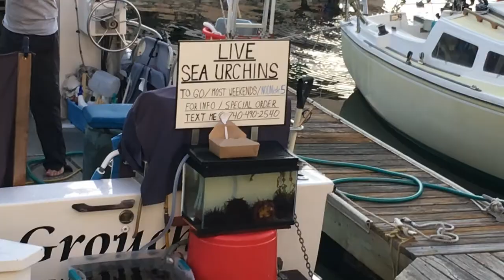海栗 雲丹 海胆 マロングラッセ 海外生活の中から勉強する英語 英単語 英会話 ロサンゼルス・アメリカ情報 語学 大学 留学 旅行の参考に